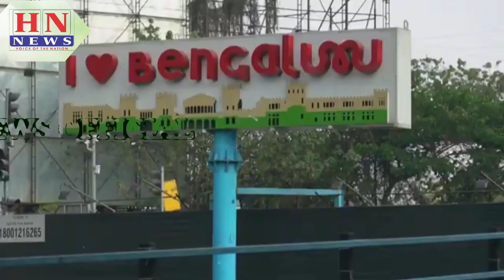Bengaluru Student Raped By Biker Who Gave Her Lift | Subscribe to hnnews !!!! One More Rape Case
A 21-year-old student in Bengaluru was allegedly raped by a biker after she hitchhiked a ride from him. The man reportedly took her to an isolated area where the assault occurred. The woman managed to send an SOS alert from her mobile phone, leading her friends to the location. They arrived in time to see the man before he fled, noticing scratch marks on his face. The victim is now receiving treatment at a private hospital. Police have registered a rape case under Section 64 of Indian law. They have formed five teams to apprehend the suspect and investigate the incident. Watch the video to know more.